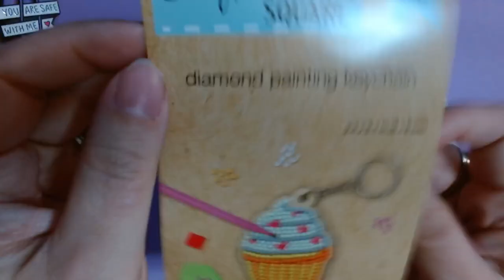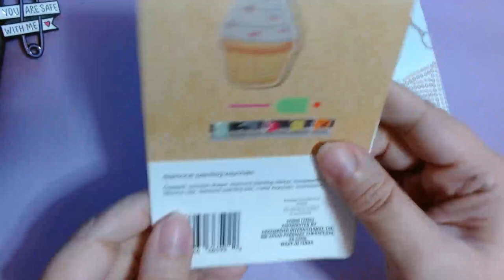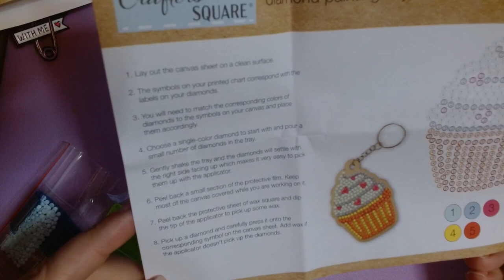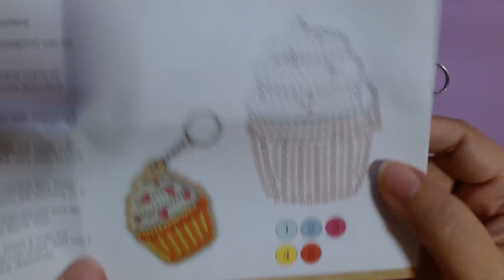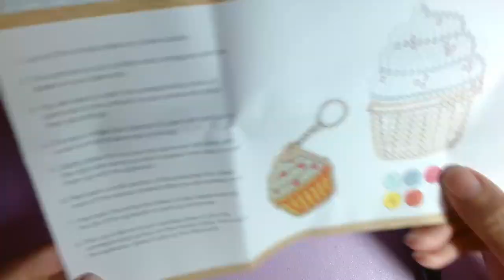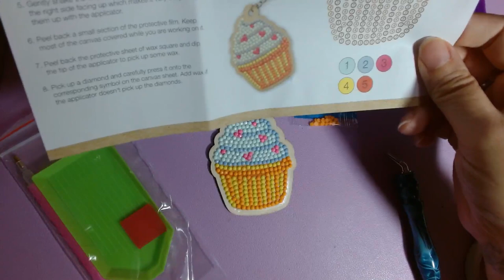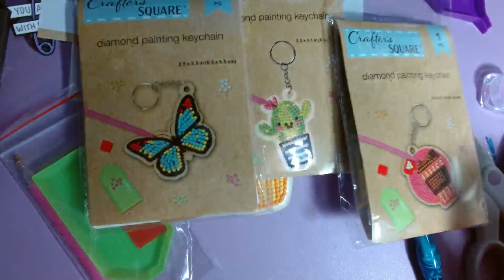WIP and Review: Cute Cupcake Dollar Tree Diamond Painting Kit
Welcome to one of my rare WIP and Review videos! I found these cute diamond painting keychain kits at my local Dollar Tree and thought I would give you my thoughts on them. I hope you enjoy the video! Let me know if you want to see more like it.

This is a Crafter's Square diamond painting keychain kit I bought from Dollar Tree. It cost me $1.25 plus tax. They had four different styles at my local store.

*** Currently Reading ***

Print: Swordcatcher by Cassandra Clare (for it being a book I am enjoying, it is taking me forever to read it!)
Audio: Filthy Fiance by Cat Carmine
eARC: The Head Teacher by H.M. Lynn